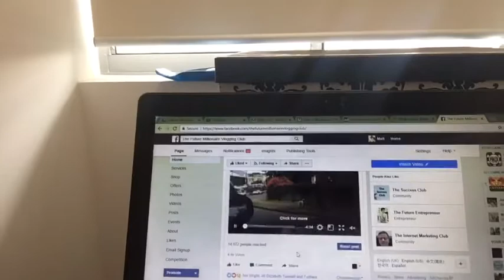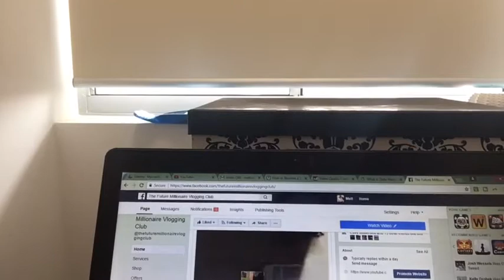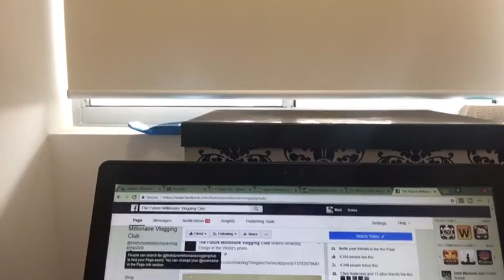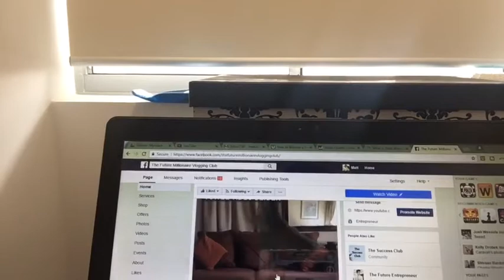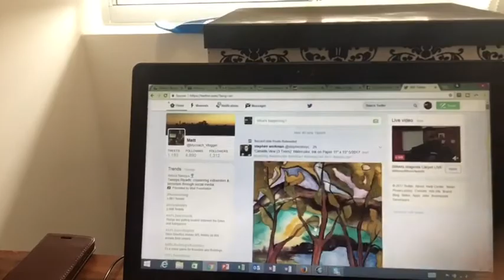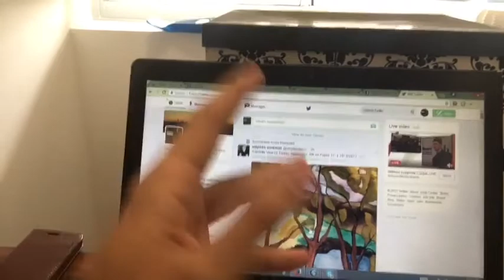FREE Course: How to Vlog - Part 2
I hope your enjoy Part of this Free Cours of How to become a successful vlogger on youtube.

Regards,
Matt